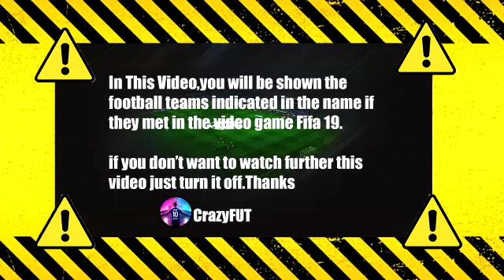Spezia vs Juventus 2-2 FIFA 2019